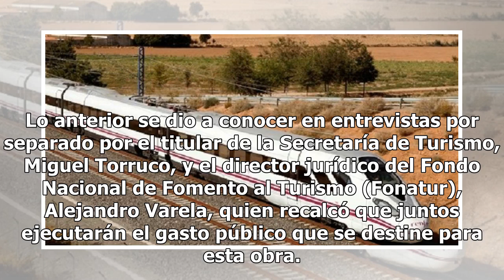Este domingo se colocará primera piedra para iniciar obras del Tren Maya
En el marco de una ceremonia con pueblos originarios para “pedir permiso a la tierra”, el próximo domingo arrancan las obras del Tren Maya en el estado de Chiapas, con la colocación de la primera piedra de este proyecto en el viejo Aeropuerto de Palenque por parte del presidente de la República, And...